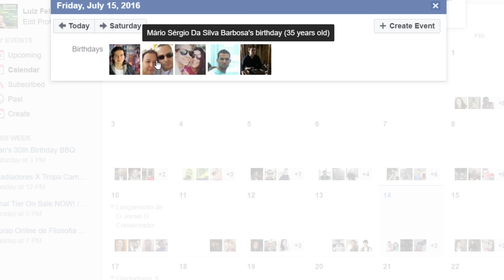Pão & Circo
Terceiro video da serie sobre recuperação da estrada.
Meu Twitter: @lfnobre